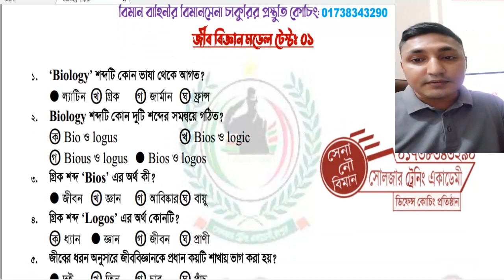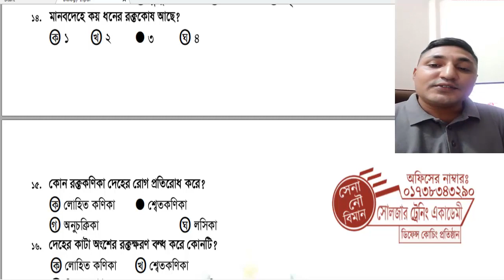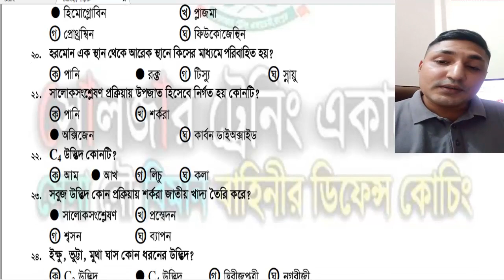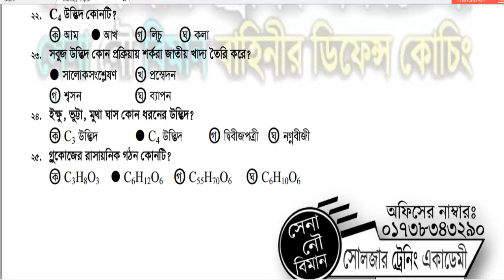বিমানসেনা পরীক্ষার প্রস্তুতি জীববিজ্ঞান | Bangladesh AirForce job circular 2022 | বিমানবাহিনীর ভিডিও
বিমানবাহিনীর পরীক্ষার জন্য তুমিও চাইলে প্রস্তুতি নিতে পারো
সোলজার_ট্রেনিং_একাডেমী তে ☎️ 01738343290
🔥 ২০২২ সালে বিমানবাহিনীতে যারা আবেদন করেছো, তোমরা চাইলে নিজেকে ♎ লিখিত ♎ শারীরিক ♎ মৌখিক এবং ♎ মেডিকেল পরীক্ষার জন্য প্রস্তুত করতে পারো সোলজার ট্রেনিং একাডেমীতে কোচিং করার মাধ্যমে ।
১। মেডিকেলঃ(বিভিন্ন চেকআপের মাধ্যমে আপনাকে ফিট করানোর পরামর্শ দেয়া হবে )
২। লিখিতঃ (বাংলা,ইংরেজি,গণিত,সাধারণ জ্ঞান,বিজ্ঞান বিষয়ের শর্ট সেজেশন,সিট ও সঠিক গাইড লাইন দেয়া হবে এবং মডেল টেস্ট নেয়া হবে )
৩। মৌখিকঃ (গুরুত্ব পূর্ণ প্রশ্নের উত্তর ও সাইকোলজিক্যাল বিষয় শেখানো হবে)
৪। শারীরিকঃ (দৌড়,পুশ আপ,হাই জাম্প, লং জাম্প,ড্রাগিং,রোপ ক্লাইমিং শারীরিক ব্যায়াম প্রাকটিস করানো হবে)